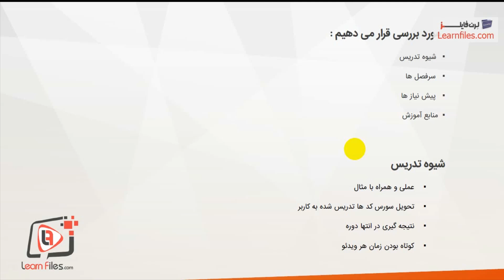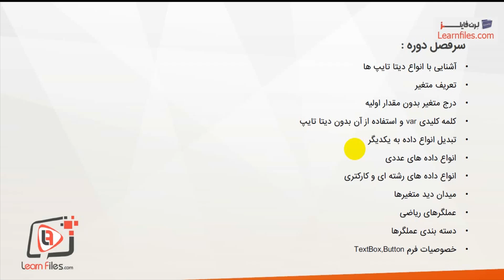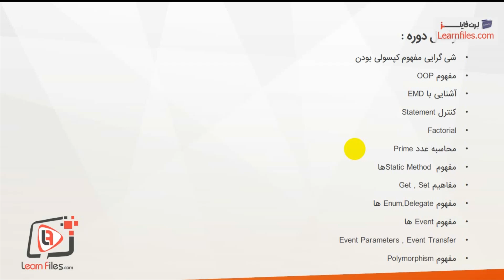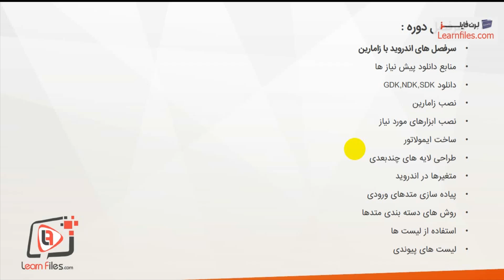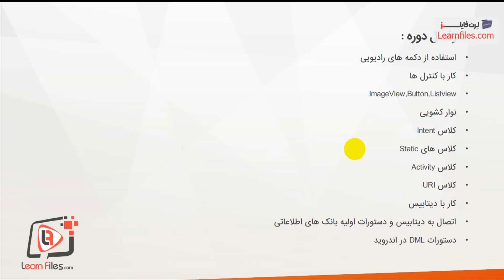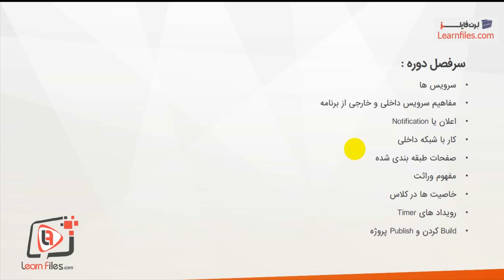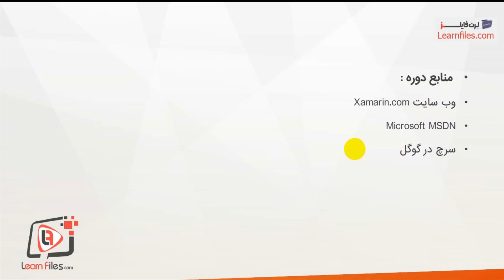دوره آموزش Xamarin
دوره آموزش Xamarin- تولید شده در آکادمی لرن فایلز - جهت دریافت دوره آموزش Xamarin به ادرس زیر مراجعه نمایید: